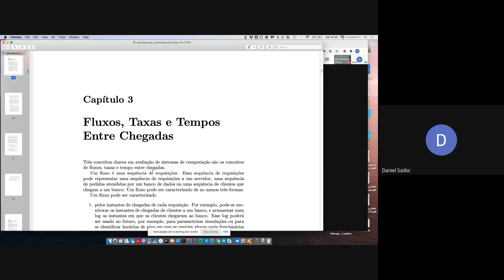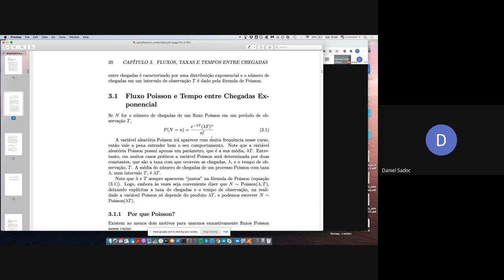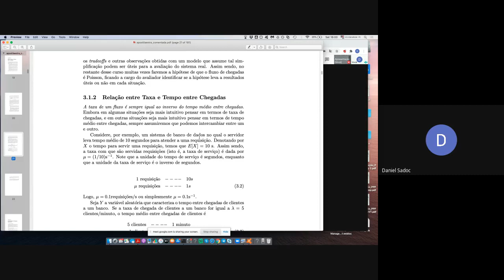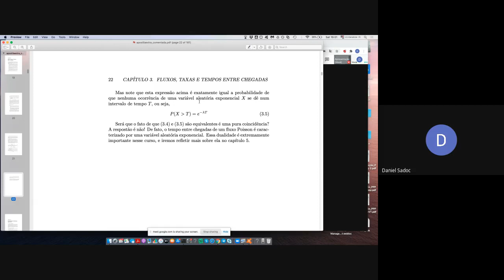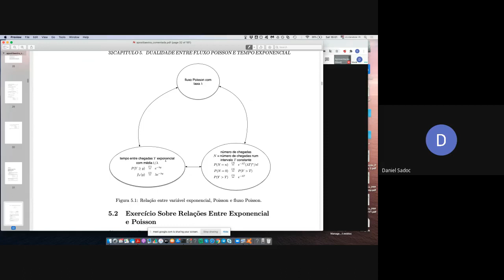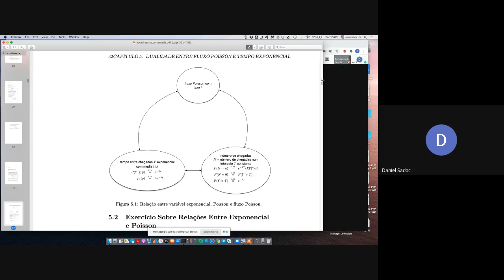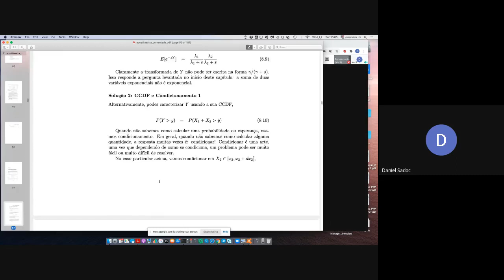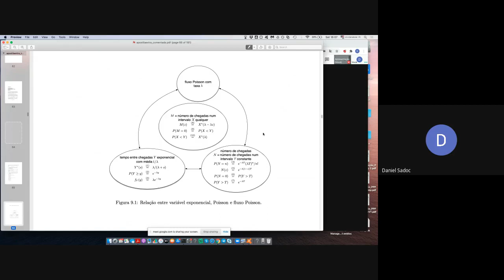Fluxo de Poisson: Parte 2 (Variável Exponencial e Tempo entre Chegadas)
Introdução ao fluxo de Poisson